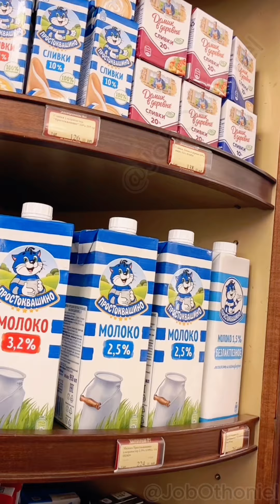Stroll through Moscow's Red Square, explore a modern mall filled with shops and people. 🏰🛍️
🇺🇸 English: Walk Moscow's Red Square, explore a modern mall, and cross this massive area!

🇨🇳 中文 (Chinese): 漫步莫斯科红场，探索现代购物中心，穿越这巨大区域！莫斯科魔力

🇪🇸 Español: Camina por la Plaza Roja, explora un centro comercial y cruza esta enorme área.

🇭🇳 हिन्दी (Hindi): मॉस्को की रेड स्क्वेयर में चलें, आधुनिक मॉल और इस विशाल क्षेत्र को पार करें!

🇫🇷 Français: Promenez-vous sur la Place Rouge de Moscou, explorez un centre commercial moderne et traversez cette immense zone !

🇦🇪 العربية (Arabic): تجول في ساحة القرمز في موسكو، استكشف مركز تسوق حديث وعبر هذا المنطقة الضخمة!

🇧🇷 Português: Passeie pela Praça Vermelha, explore um shopping moderno e atravesse essa área gigantesca!

🇷🇺 Русский (Russian): Прогулка по Красной площади, исследование современного торгового центра и переход через эту огромную площадь!

🇩🇪 Deutsch: Spaziere über den Roten Platz in Moskau, erkunde ein modernes Einkaufszentrum und überquere diese riesige Fläche!

🇯🇵 日本語 (Japanese): モスクワの赤の広場を歩き、モダンなモールを探索し、この巨大なエリアを横断しよう！モスクワマジック

🇰🇷 한국어 (Korean): 모스크바의 레드 스퀘어를 거닐고 현대적인 쇼핑몰을 탐험하며 거대한 이 지역을 가로지르세요!

🇻🇳 Tiếng Việt (Vietnamese): Dạo chơi trên Quảng trường Đỏ của Moscow, khám phá trung tâm mua sắm hiện đại và vượt qua khu vực to lớn này!

🇮🇹 Italiano: Passeggia sulla Piazza Rossa di Mosca, esplora un moderno centro commerciale e attraversa questa gigantesca area!

🇹🇷 Türkçe: Moskova'nın Kızıl Meydanı'nda yürüyüş yap, modern bir alışveriş merkezi keşfet ve bu devasa alanı geç!

🇳🇱 Nederlands: Wandel over het Rode Plein in Moskou, verken een modern winkelcentrum en steek dit enorme gebied over!

Video Recorded in Different Locations in China